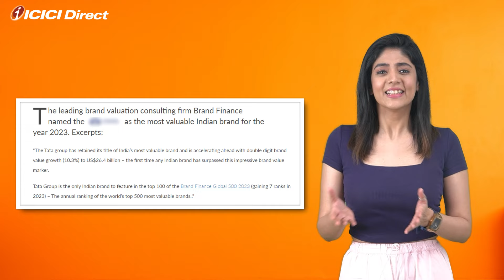Tata crosses 30 trillion mark | ICICI Direct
Tata Group’s historic achievement. The group’s market capitalisation has crossed Rs. 30 trillion. This surge in the market cap is mainly driven by increasing interest in shares of Tata Consultancy Services, Tata Motors, Tata Power, and Indian Hotels throughout the year.